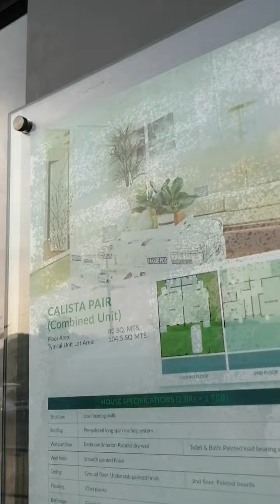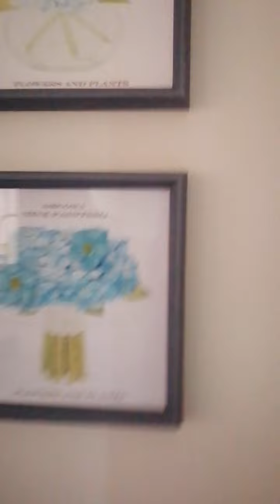TRENDING BILLION VIEWS PHIRST PARK HOMES OPEN HOUSE REAL ESTATE M VIRAL VIDEOS MY HAPPINESS AND LOVE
TRENDING BILLION VIEWS ENJOY NLEX BUSRIDE DAU FAMBAM BABYPOGI M VIRAL VIDEOS MY HAPPINESS AND LOVE

HOW TO TRAVEL?HOW TO ENJOY BANANA BOAT RIDE FAMBAM BEACH PUESTO M VIRAL VIDEOS MY HAPPINESS AND LOVE

#6.51min. ARAYAT MOUNTAIN VIEW CANDABA PAMPANGA JOYRIDE M VIRAL VIDEOS MY HAPPINESS AND LOVE FAMBAM

✅VIEW & WATCH
✅TURN ON ALL BELL BUTTON

THANKS.. Godbless...